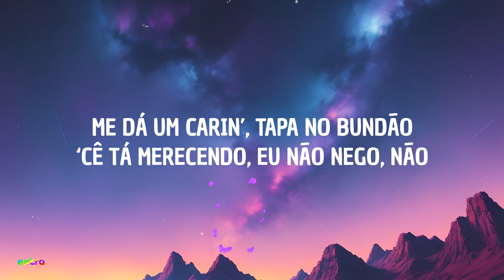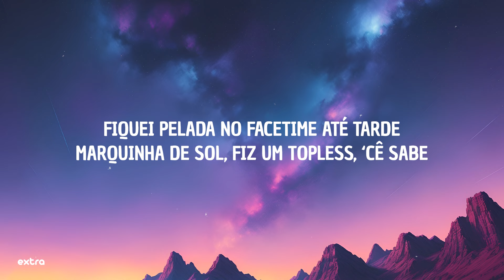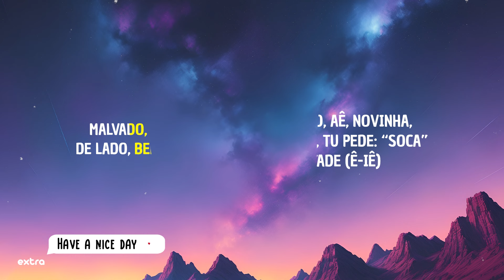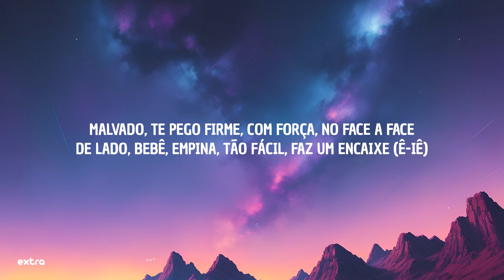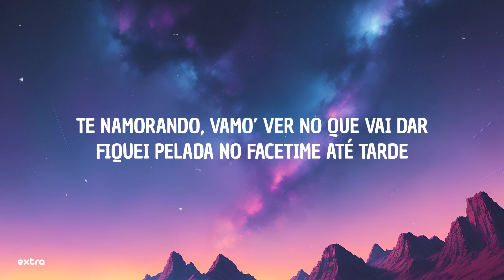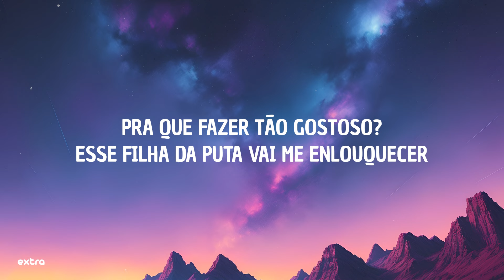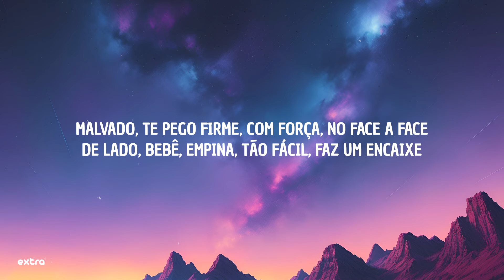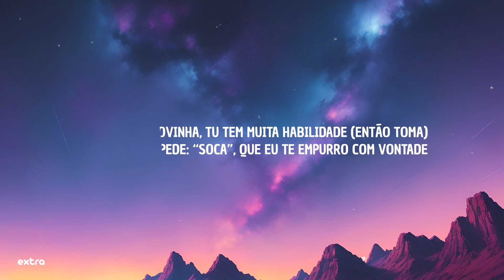Luísa Sonza, Mc Kevin O Chris - recadin no espelho (Letra/Lyrics)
[intro: luísa sonza]
(saudade de...)

ficar de conchinha, arredando a calcinha, quero dar
beijo na tua boca, arranhando tua nuca, te instigar
me dá um carin', tapa no bundão
'cê tá merecendo, eu não nego, não

[pré-refrão: luísa sonza]
fiquei pelada no facetime até tarde
marquinha de sol, fiz um topless, 'cê sabe
recadin' no espelho depois do chuveiro, deixei pra você
pra que fazer tão gostoso?
esse filha da puta vai me enlouquecer

[refrão: mc kevin o chris & luísa sonza]
então vem
malvado, te pego firme
com força, no face a face
de lado, bebê, empina
tão fácil, faz um encaixe
caralho, aê, novinha, tu tem muita habilidade
de quatro, tu pede: "soca"
que eu te empurro com vontade (ê-iê)
tão fácil, faz um encaixe (ê-iê)
caralho, aê, novinha, tu tem muita habilidade (então toma)
de quatro, tu pede: "soca" (ah)
que eu te empurro com vontade

[verso 2: mc kevin o chris, mc kevin o chris & luísa sonza]
vai me testando pra ver se eu vou me apaixonar
eu tô gostando, olhando o seu corpo suar
te namorando, vamo' ver no que vai dar

[refrão: mc kevin o chris, mc kevin o chris & luísa sonza]